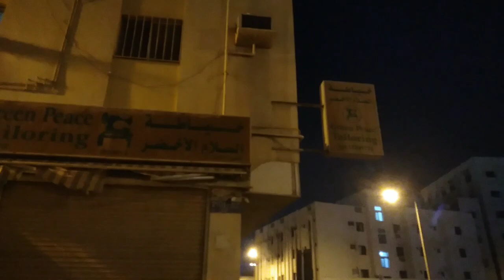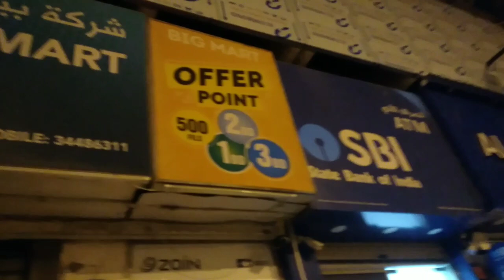Searching for the Night